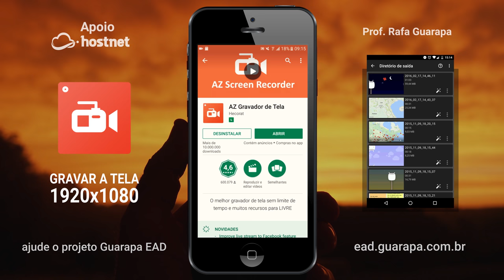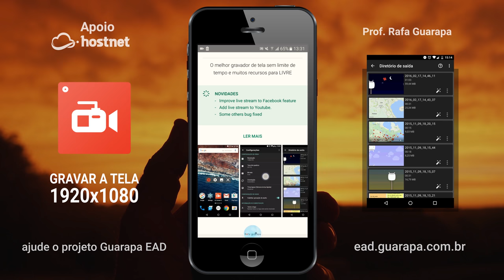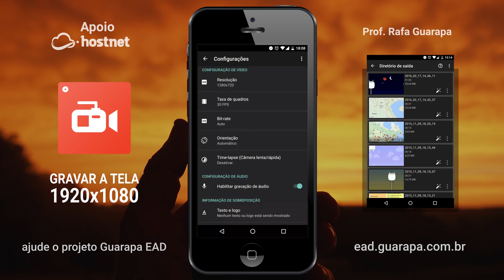★ COMO GRAVAR A TELA DO ANDROID SEM MARCA D'ÁGUA E LIMITE DE TEMPO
Vídeo aula de Android - como gravar a tela sem marca d'água no seu Android e sem limite de tempo com app Az Gravador de tela.

AZ Gravador de Tela é o melhor aplicativo para gravar a tela do seu Android. Ele não requer acesso root, sem limite de tempo , sem marca d'água, e muito fácil livre de anúncios para usar com uma ação para iniciar e parar a gravação .

Em destaque no Google Play Home Page, CNET, Yahoo News, Android Central e muitos mais ...

AZ Gravador de Tela permite que você gravar sua tela FullHD e vídeos QHD e é o único app screencast no mercado que pode ser pausado e retomado durante a gravação. Além disso, você também pode fazer muito mais, como gravação de áudio do microfone, mostrando seu toque na tela, a escolha de resolução de vídeo, frame-rate e taxas de bits, a seleção temporizador de contagem regressiva, mostrando texto e logotipo, salvar vídeos para o cartão SD, escolhendo tempo -lapse ou câmera-lenta ... Todos eles são GRÁTIS para você!

Nosso objetivo é desenvolver o melhor gravador de tela gratuito que faz com que todos satisfeitos, mas se você quiser nos apoiar e / ou deseja atualizar, você pode comprar o pacote de doação. Eles desbloqueiam as características super cool e únicas, tais como: o botão mágico para controlar, FaceCam, conversor gif, desenho trimmer vídeo, na tela e muito mais...